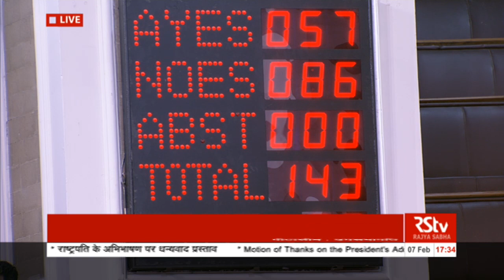Voting on Amendments | Motion of Thanks to the President's Address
Rajya Sabha Budget Session 245